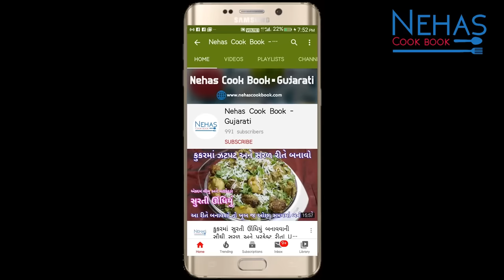બે અલગ રીતે ક્રિસ્પી સાબુદાણા વડા અને સાથે ચટણી બનાવવાની રીત | crispy Sabudana Vada | Vrat Recipes